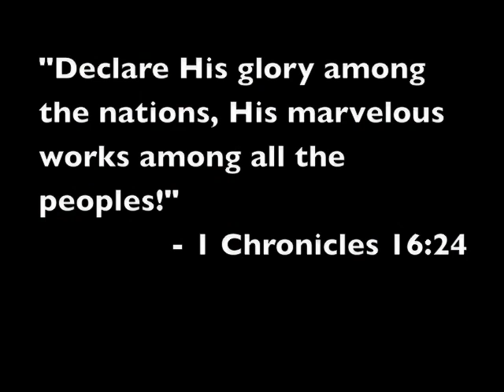Christ Community - June 2011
June 18 - 25, 2011 we hosted a short-term mission team from Christ Community Church of Gainesville, FL. The team put on a medical clinic in Armenia Bonito and treated 35 patients. They also did construction on a house and a ministry center, taught English and organized Kids Club.